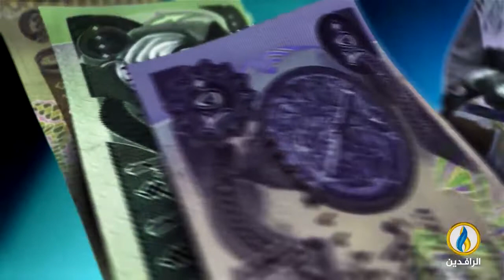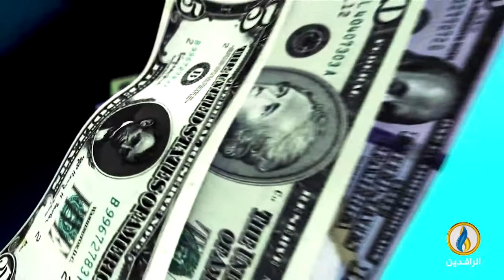أبرز الأخبار الاقتصادية على قناة_الرافدين ليوم الجمعة في